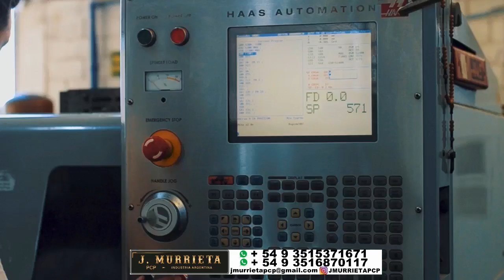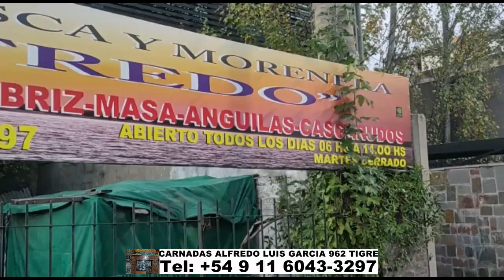DELPESCADORTV495. PEJERREYES EN CUERO DE ZORRO, LA TURCA Y LA PICASA: CHERNIAS EN MAR DEL PLATA